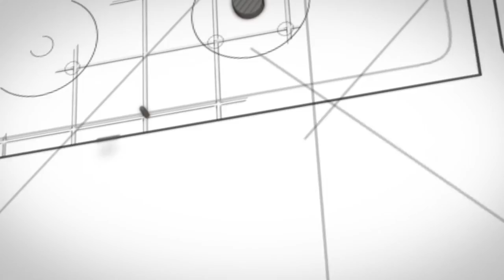Yang Project - Kitchen & Bath Cabinets in Falls Church, VA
USA Cabinet Store is a cabinet distributor offering multiple cabinet lines for all types of projects, including kitchen, bath, custom built-ins, office areas, entertainment areas and more.
We offer high quality Custom, Semi-custom, and stock cabinets as well as our “cash and carry” option for select vanities.
Our cabinets are plywood construction with solid wood frames (as well as full access European style frameless) with dovetail drawers and full extension drawer glides.
The Mission of USA Cabinet Store and Design Center is to provide the best customer service, the highest quality of kitchen cabinets and bathoom cabinets, competitive pricing outstanding design and speedy deliveries.